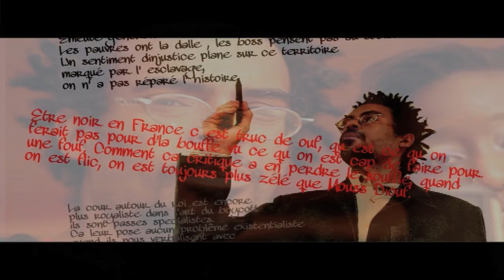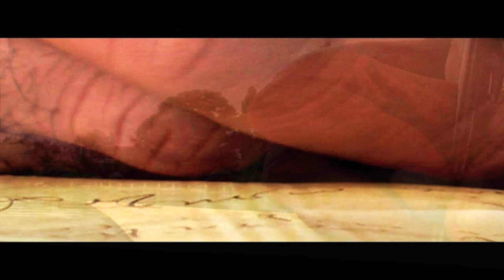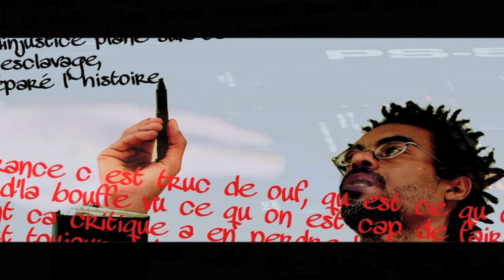Neg Lyrical - La chair et l'esprit (Neglyricallab - 2012)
« Nos âmes sont immortelles, elles habitent nos corps pendant un temps... Les pensées qui émanent de nos cerveaux et les sensations qui viennent de nos corps sont souvent des parasites qui nous empêchent de nous rendre compte de nos immenses capacités. On voit tout le plan matériel mais on est beaucoup plus que ca. Nous sommes divins par essence. Je ne suis pas meilleur qu'un autre, et comme tout le monde mon temps de vie sur terre est un apprentissage. Je me permets de partager avec vous ma vision. » MERCI AUX PARTICIPANTS : Ayaness gomis, Tiwony, Nono